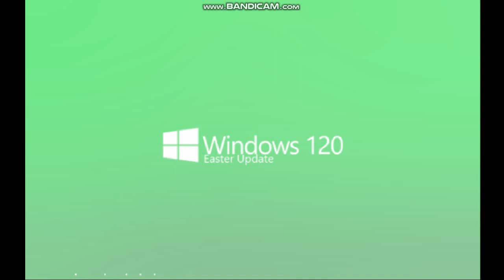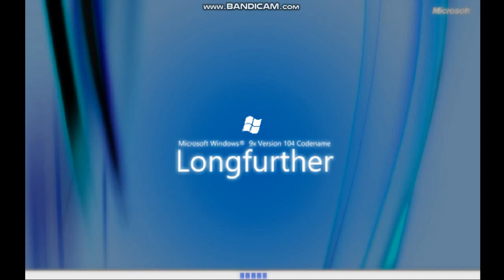Operating System Mockups 5 // PV934 (REUPLOAD)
i know, this is the old intro & wrong titles
creation & publish date: Apr 12, 2020
warning: contains some of the unrealistic future ideas